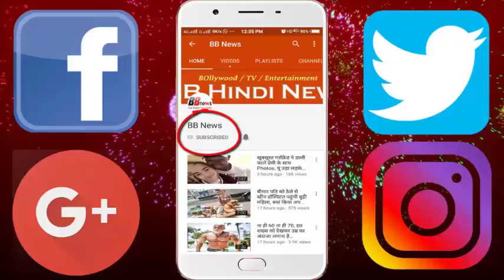बिना शादी प्रेग्नेंट हो गई Salman की एक्ट्रेस, अब सबसे मुंह छिपाती फिर रही है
It is not a new thing to be pregnant before an actress's wedding in Bollywood. There are many actresses who have become pregnant without getting married.
However, today a list appears in this list, which hardly anybody is sure to believe. It is a famous actress and has worked in many films. The news of being pregnant without marriage is spreading on social media these days.
Let us tell you that many couples live in relationships in the film world. Many of them are also actresses who have become preganit before marriage.
These days, the news of the pregnancy of Nargis Fakhri's pregnancy is becoming viral, when it was revealed that some photos of Bollywood actress Nargis Fakhri were found during the IIFA award.
Nargis Fakhri's stomach in these photographs looked like something emerging.
A few days after this news was viral, Nargis Airport appeared. Where he started hiding his face by looking at the camera. Nargis was looking pregnant in these photographs too. After Nargis talked to the media, he said that he was hiding his face so that no photographer could take his picture.

BB NEWS!!